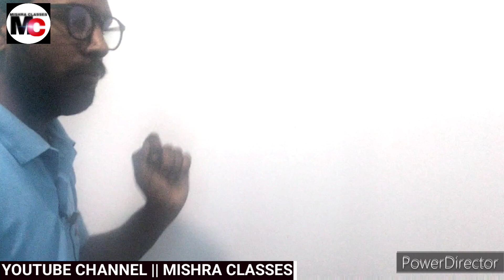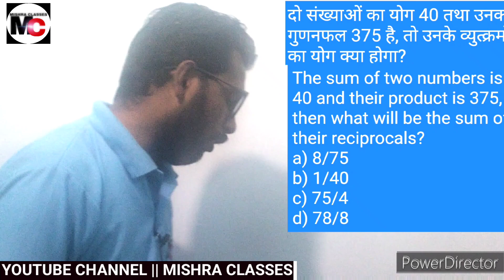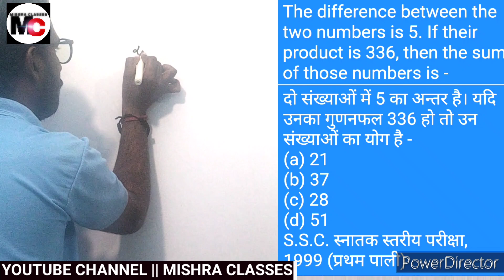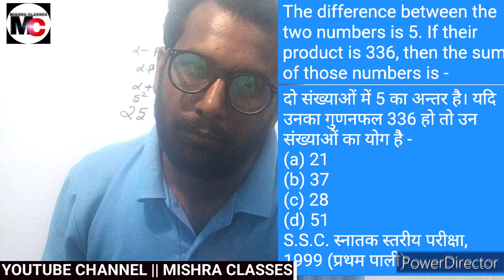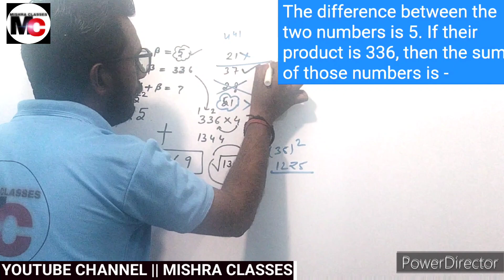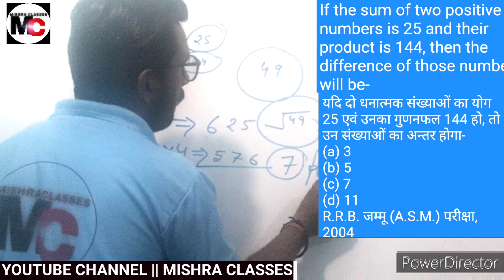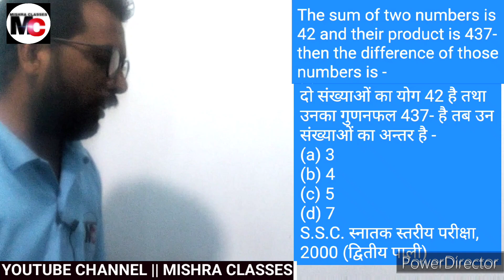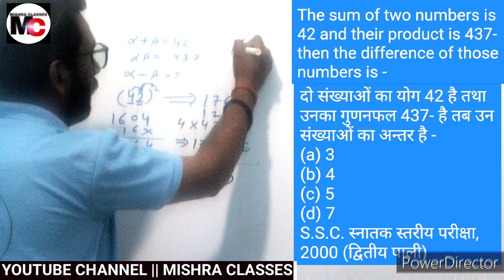BEST NUMBER SYSTEM (संख्या पद्धति) CLASS BY AVNISH SIR (PART -02) RAILWAY, SSC CGL, CHSL, BANK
@MISHRA CLASSES
@YOUTUDE CHANNEL MISHRA CLASSES

अभी जुड़े यूट्यूब चैनल से
🙏वीडियो को जरूर  LIKE करें

Classes Started Now
Zero To Hero Maths Special Batch

Number System + Trick Question

Class Time : 11:00 AM
Per Day class start ✅

🙏Class के फायदे Advantage of this Batch🙏
-Proves of formulas
-Direct shortcut
-skill development to create a new shortcut

number system best book
number system best concept
number system best MCQ
best tricks for number series
number system test series
number system shortcuts
number system best trick in hindi
unit digit method
whole numbers
prime numbers
natural numbers
integers numbers
number system explanation
Best number system Series
संख्याओं के वर्गों एवं घनो का योग पर आधारित प्रश्न
क्रमागत संख्याओं के वर्गों का योग
क्रमागत सम संख्याओं के वर्गों का योग
क्रमागत विषम संख्याओं के वर्गों का योग
क्रमागत संख्याओं के घनो का योग
क्रमागत प्राकृतिक संख्याओं के वर्गों का योग
 प्राकृतिक संख्याओं का योग
संख्या पद्धति पर आधारित प्रश्न
योग, अंतर, और गुणनफल पर आधारित प्रश्न